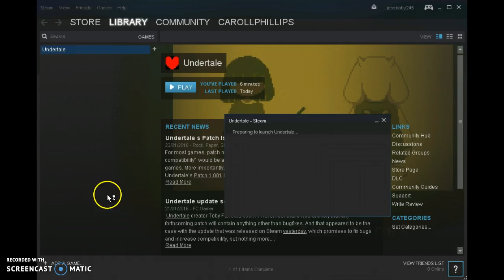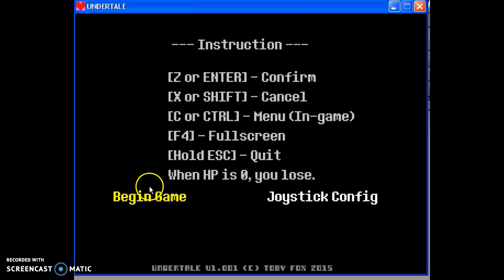Undertale (I Might Make More Episodes Of This Read Desc)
So I Might Make This Into A Series, It Depends Lol Anyway Enjoy! :3